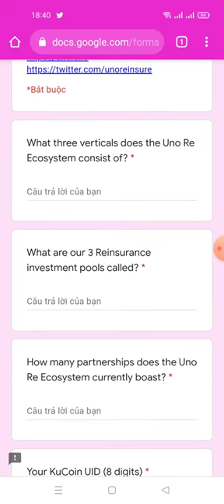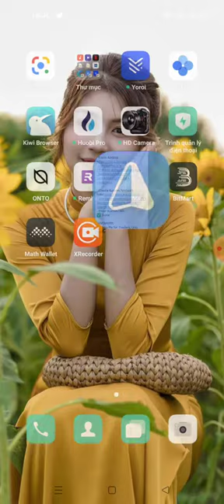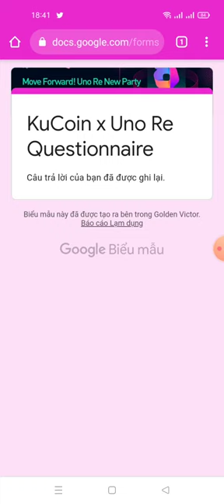hướng dẫn ăn chia 5.000 Uno đến từ sàn KuCoin x Uno tổng poll 20.000$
KuCoin x Uno Re Questionnaire Win a share of $5,000 in UNO

- Link ĐK đăng nhập sàn kucoin

- Enter Kucoin UID
✅ Done

 ANSWERS
1)- Uno Re for Traders, Uno Re for Investor & Uno Re for Innovators.
2)- Cohort 1
3)- Twenty two

Click Auto Copy